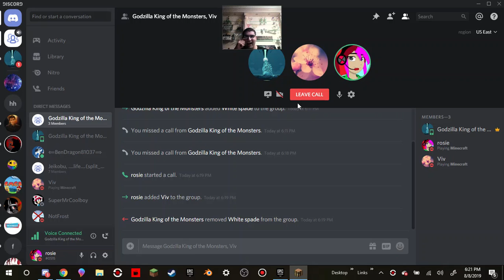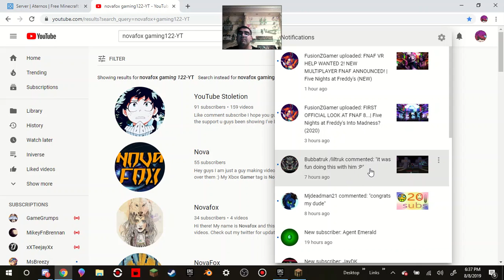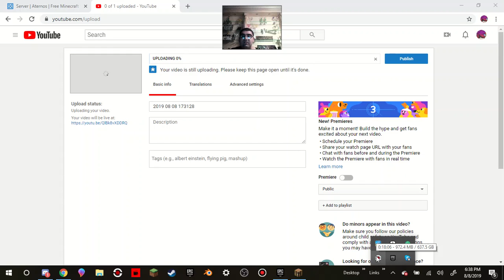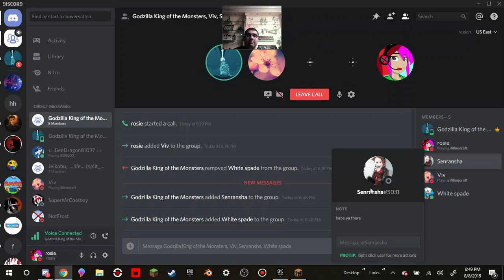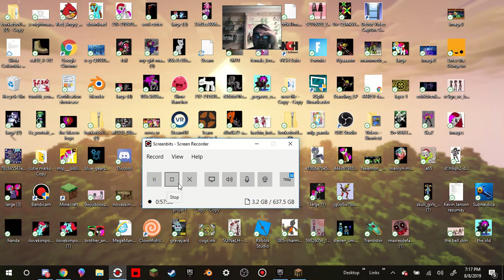we were going to kill my friend ( we got side tracked